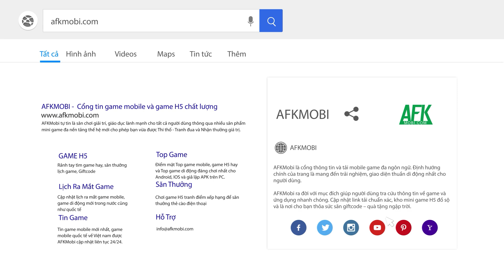Thị Trấn Củ Cải ZingPlay game nông trại có nền đồ họa 3D cực kì dễ thương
(Game nông trại) Thị Trấn Củ Cải ZingPlay là tựa game mô phỏng lấy chủ đề xây dựng và phát triển thị trấn lẫn lối chơi nông trại do VNG ZingPlay Game Studios phát hành.

Trò chơi sở hữu đồ họa 3D theo phong cách cổ điển cùng với nền màu sắc tươi sáng trông cực kì dễ thương, hiệu ứng âm thanh khá là độc đáo và sống động.